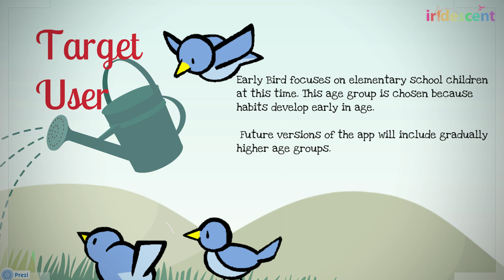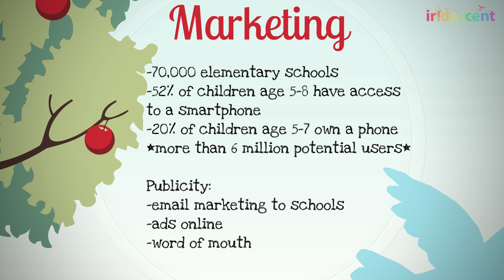Technovation Challenge 2013: Early Bird app, by Clement Tech Girls - Sugar Land, Texas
Team Clements TechGirls from Clements High School in Sugar Land, TX, created an app called Early Bird. They were in the top ten regional winning teams in the Technovation Challenge competition and presented their app at World Pitch 2013.